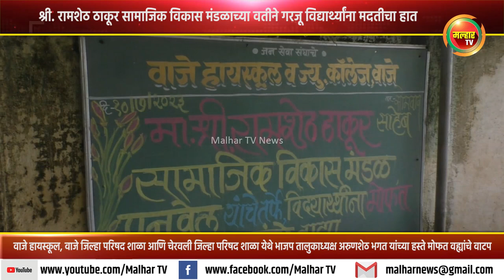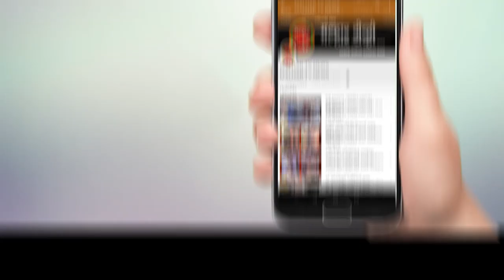श्री. रामशेठ ठाकूर सामाजिक विकास मंडळाच्या वतीने गरजू विद्यार्थ्यांना मदतीचा हात